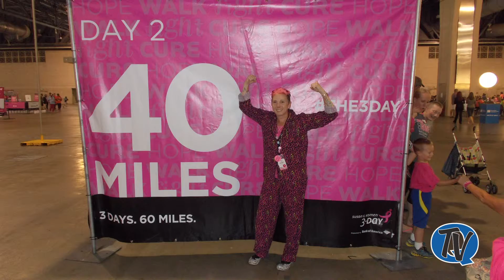QCHS 3 Day Cancer Walk